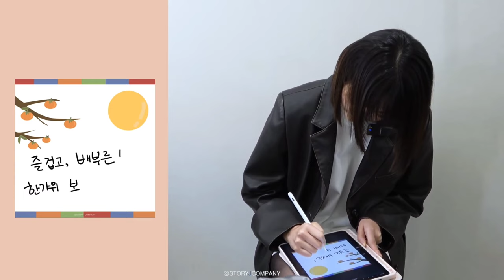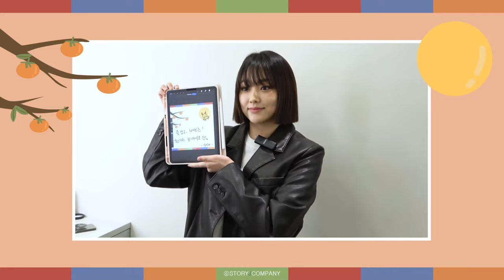[Eng sub] Kang Mina chuseok greeting video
There might be a misstranslation, pls lmk if i do make a mistake ❤️

Sorry, if I made some grammatical mistakes,  english is not my first language😁

Please do share the video so lots of Kang Mina international fans can watch it.